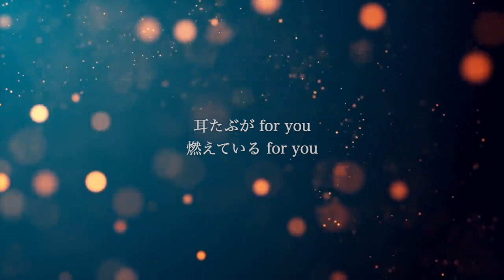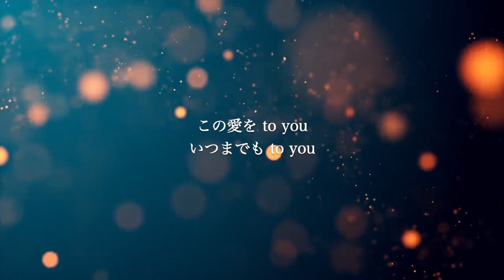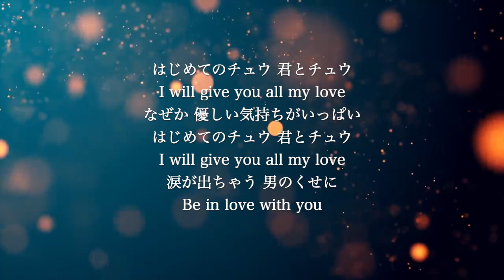【ギター伴奏カラオケ】はじめてのチュウ / あんしんパパ【原曲キー】